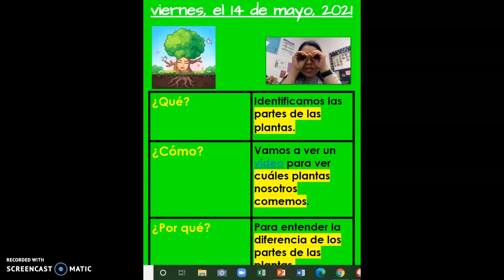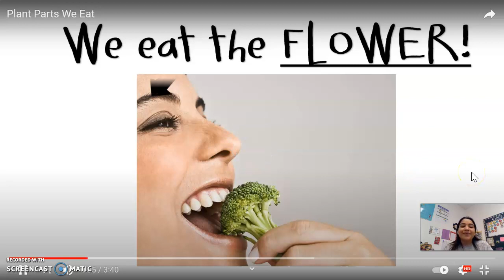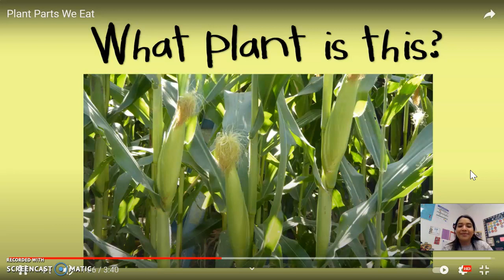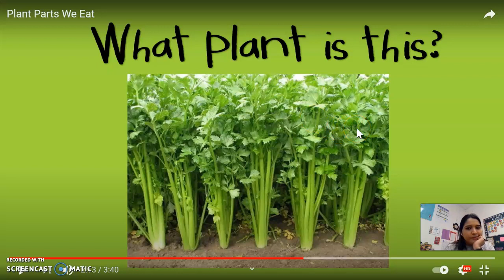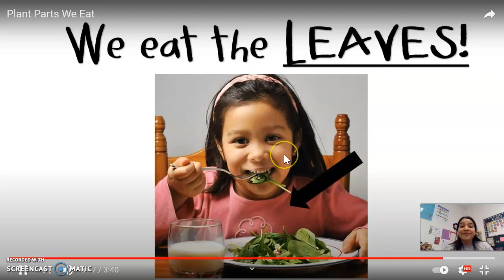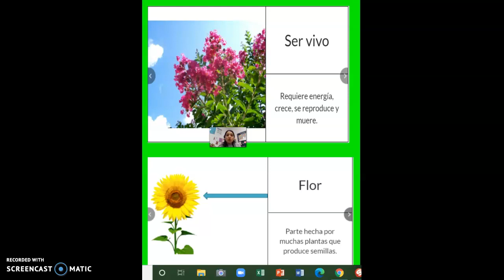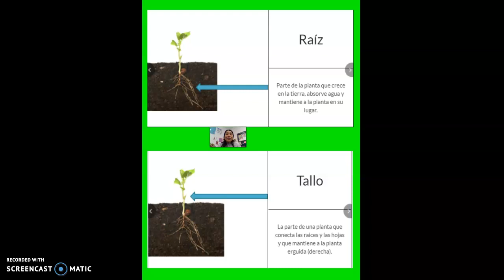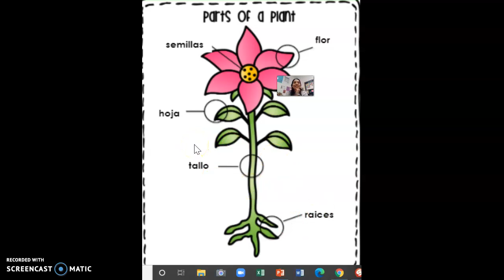5/14 plantas que comemos part 1